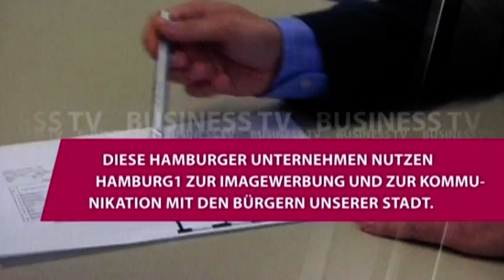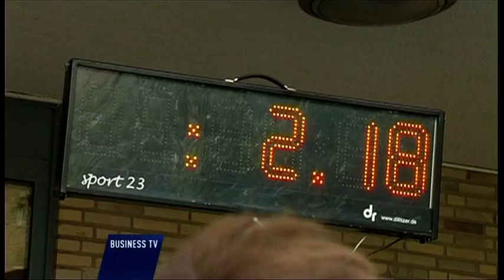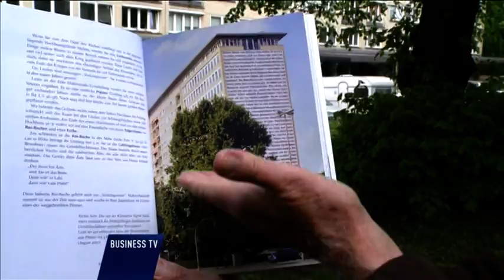OXMOX HAMBURG-BANDCONTEST 2011 auf HAMBURG 1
OXMOX präsentiert: HAMBURG-BANDCONTEST 2011 Die besten Newcomer + Special Guests!

Seit mehr als 26. Jahren begeistern und überraschen die Teilnehmer des überregionalen OXMOX-Wettbewerbs ihr Publikum und die Jury. Einsendungen aus ganz Deutschland - und über die Landesgrenzen hinaus - kämpften um den Einzug in die erste Live-Runde im Silber (Silbersackstr.27). Vielseitige Erlebnis-Abende sind garantiert, wenn sich die besten Newcomer mit den erfahrenen Special Guests das Mikro in die Hand geben. Von Horror Punk über Modern Shanty bis Surf Rock ist für jeden Geschmack das Richtige dabei!